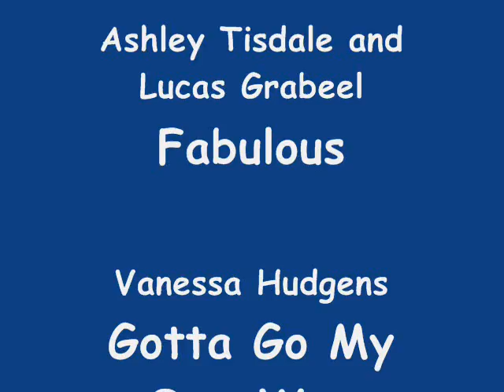7 NEW HIGH SCHOOL MUSICAL 2 SONG PREVIEWS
These are the new songs for the upcoming movie High School Musical 2. They are a preview, so please check them out!

High School Musical Cast - All For One
High School Musical Cast - Everyday
Ashley Tisdale and Lucas Grabeel - Fabulous
Vanessa Hudgens - Gotta Go My Own Way
Ashley Tisdale and Lucas Grabeel - Humuhuunukunukuapua'a
Corbin Bleu and Lucas Grabeel - I Don't Dance
Zac Efron and the Wildcats - Work This Out